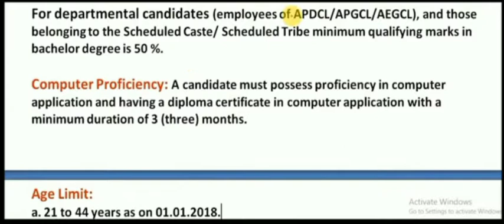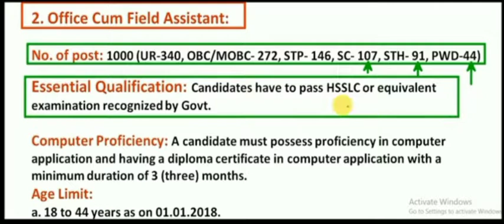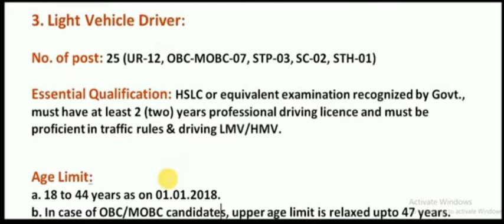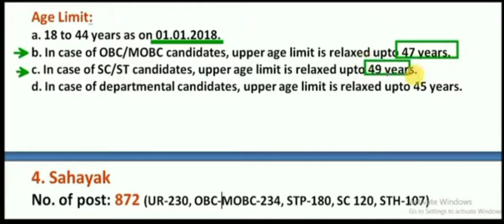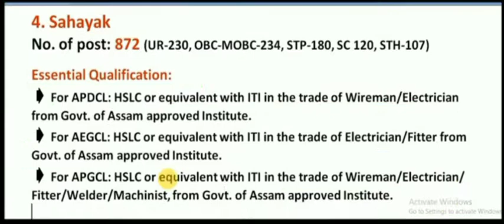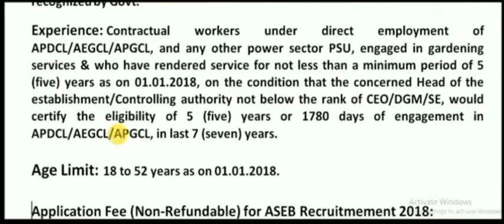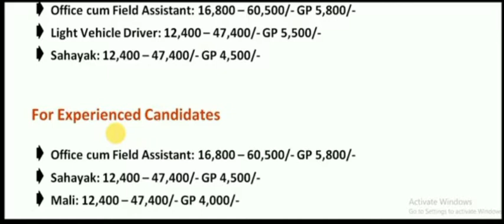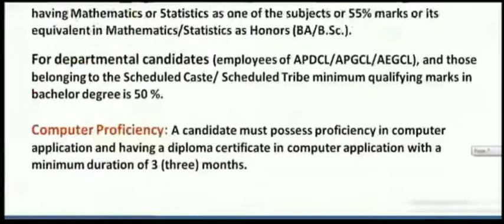Now accepted Application Assam state Electricity Bord(ASEB)